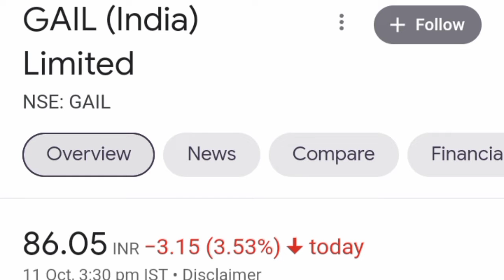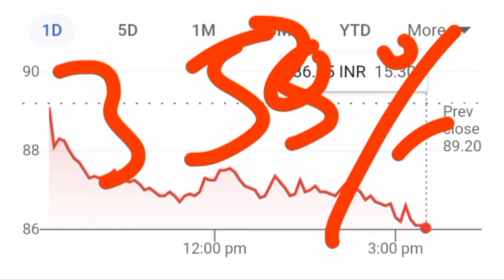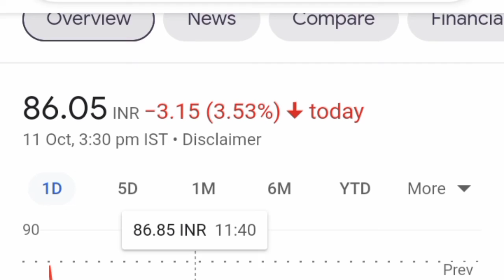GAIL Share Latest News ll GAIL Share Price Target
1. Best penny stocks Buy 3. Penny shares 6. Penny stocks 7. Best Penny stocks under 5 rupees 8. Share under 1 rupees 9. Best Penny share to Buy in 2022 10. Best stocks under 10 rupees 11. Fundamentally strong Penny stocks 2022 12. Penny Stocks for Long Term Investment 13. Good penny stocks for 2022
14. Multibagger Penny stocks 2022 india 15. Penny shares to Buy 2022